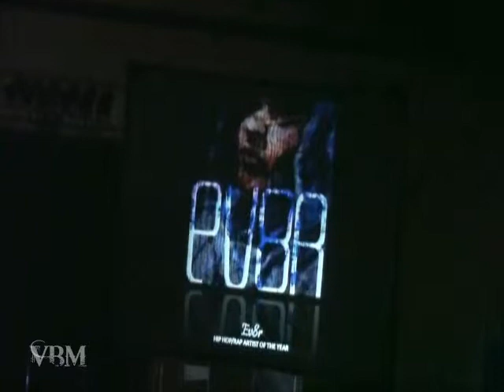Pain T.V. feat KAC and Femapco Niagara Music Awards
Pain T.V. feat KAC and Femapco accepting Hip-Hop Artist of the year at the Niagara Music Awards. First time ever for a tie.